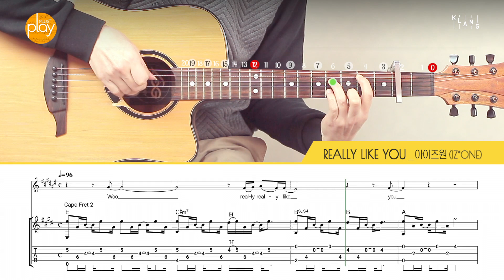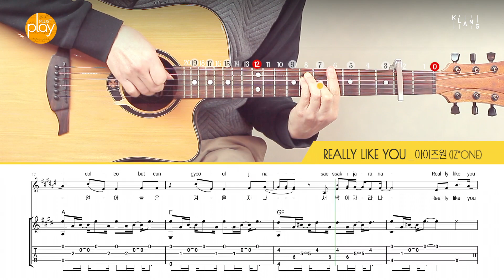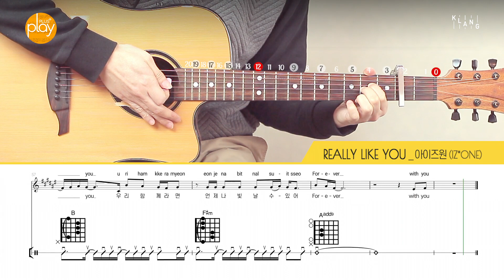[기타 튜토리얼] Really Like You - 아이즈원(IZ*ONE) | 코드 & TAB 악보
기타 튜토리얼 | 핑거링가이드 애니메이션 | 코드 & TAB 악보

Really Like You _ 아이즈원(IZ*ONE)
작사 - YOSKE, 김민주, 혼다 히토미, Alive Knob
작곡 - Eastwest (1by1), YOSKE

- 기타줄 _ Martin MFX740
- 마이크 _ Schoeps CMC5 MK5
- 마이크 프리앰프 _ api A2D

플레이플러스(PlayPlus)의 켄텐츠는 레코딩/믹싱 스튜디오 tonstudio KLANG(칼스루에, 독일)에서 제작됩니다.